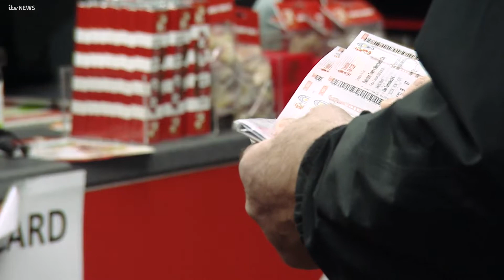FA Cup: Swindon Town v Manchester City preview - Don Rogers, Rob Hartley, and Clem Morfuni - Jan 7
We take a look at Swindon Town's preparations ahead of their FA Cup third round tie against Manchester City.

Club legend Don Rogers, Swindon megafan Rob Hartley, and chairman Clem Morfuni talk about the town 'buzzing' with excitement.